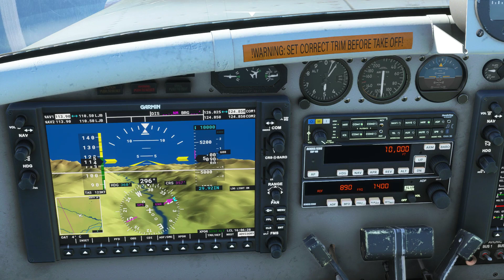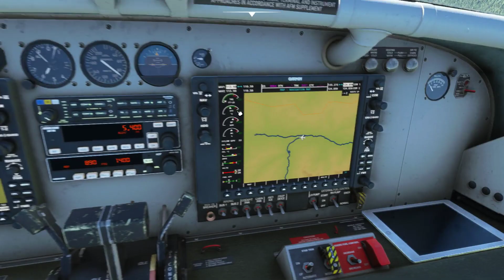FS2020 - Slovenian Army Pilatus PC-6 over Bled and Triglav